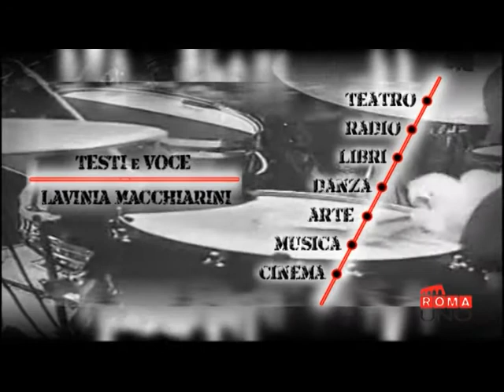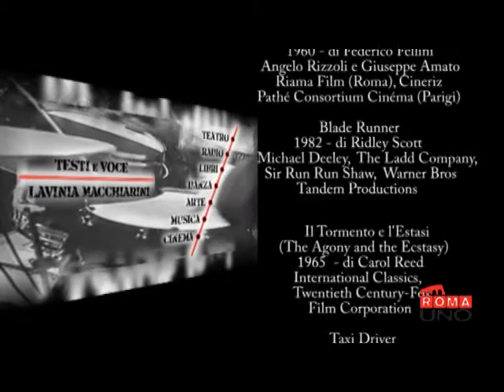LINEA D'ARTE - VOGLIO LA MAMMA di MARIO ADINOLFI - Puntata 24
"Linea d'Arte", la nuova rubrica di avvenimenti culturali e di spettacolo nella Capitale, in onda su Romauno Tv - Sky 518 e Romauno3 ch 634.
Il cantiere di questa nuova linea della metropolitana delle Muse, rappresentato nella sigla, è stato appena varato, i lavori sono in corso.